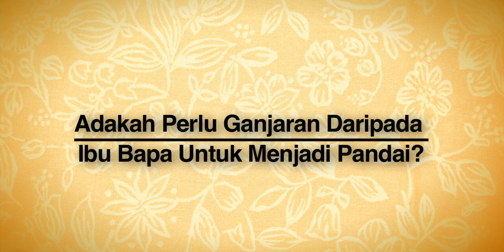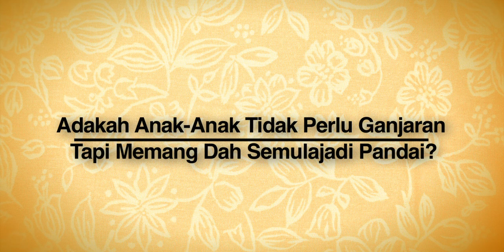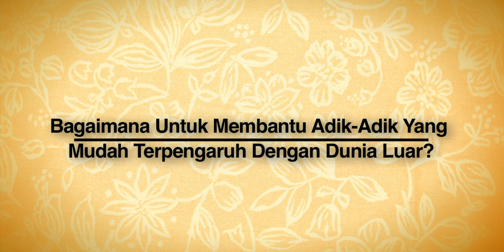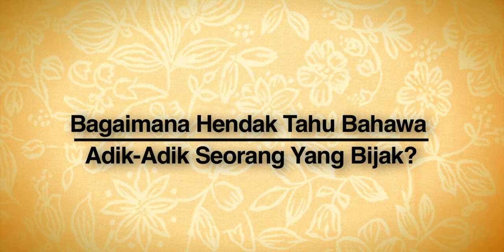DidikTV One On One Ep8